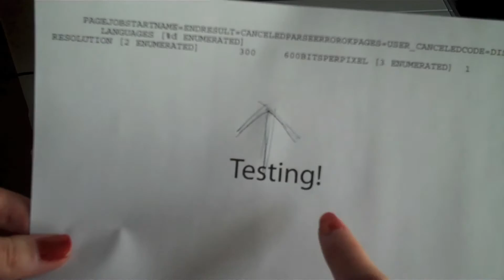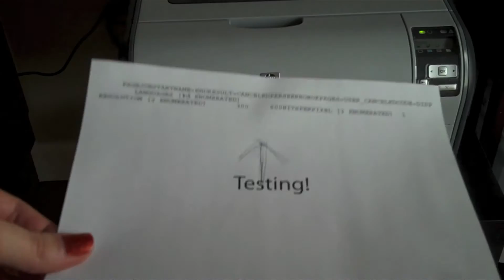405: How to figure Out Double Sided Printing with Your Printer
~*~*~*~*~*~*LINKS*~*~*~*~*~*~

O N L I N E S T O R E

Nail Polish is OPI "That's My Prague-ative"